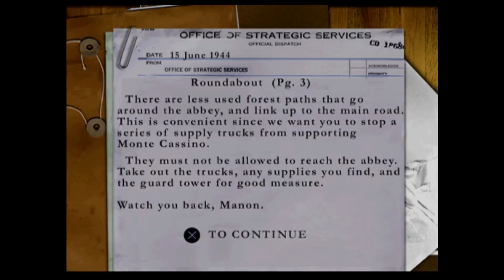Medal of Honor Underground EP 15